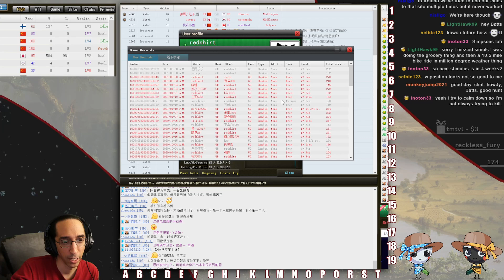The Groups, They're All Mine! - Murder Monday Baduk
After Simuls I hopped into a murder monday game on Fox.  I think it went rather well!